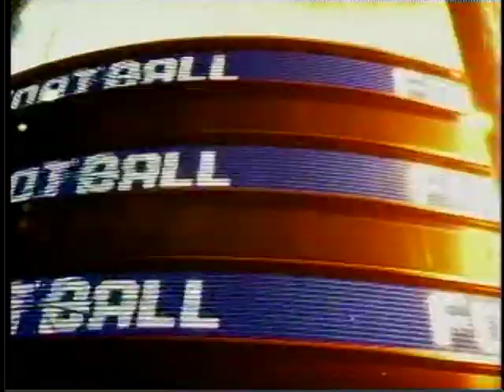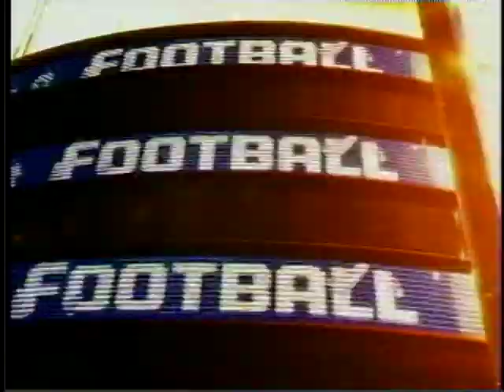2008 NCAA Football Texas A&M at Oklahoma State - Credit to John F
No Huddle Version
Dez Bryant caught three passes for touchdowns and scored another on a punt return, and No. 21 Oklahoma State took advantage of five first-half turnovers in rolling over Texas A&M 56-28 Saturday night.
The Cowboys set a school record by surpassing 50 points for the fourth straight game, with some big help from their defense and special teams. Ugo Chinasa and Patrick Lavine each scored on interception returns as Oklahoma State (5-0, 1-0 Big 12) snapped a four-game losing streak to the Aggies.
Both of the interceptions thrown by A&M's Jerrod Johnson tipped off receivers' hands. Chinasa was there to catch the deflection for a 6-yard return in the first quarter, and Lavine brought back another carom for a 27-yard score to make it 28-7 just before halftime.
Zac Robinson added a 23-yard touchdown pass to Bryant and a 6-yard TD run in the third quarter for the Cowboys. Robinson finished 13-of-18 for 186 yards with the three passing TDs to Bryant and two rushing touchdowns.